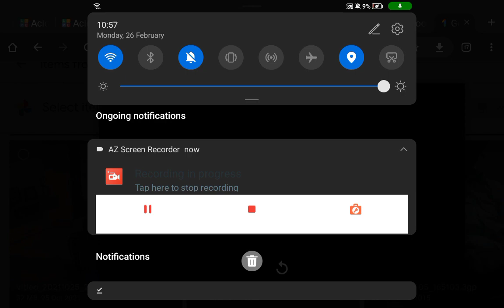my trips and home(2)